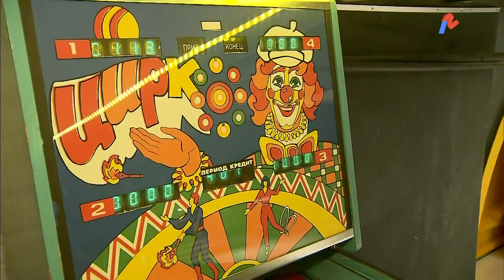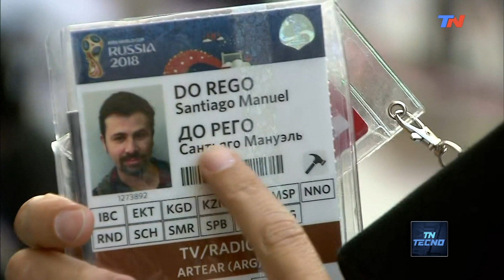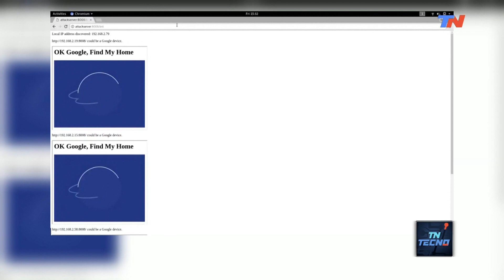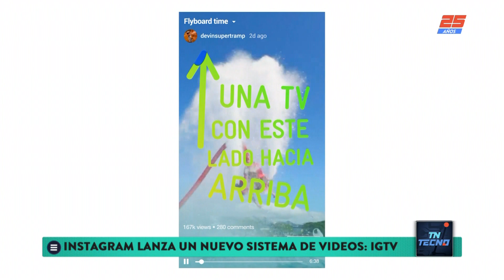TN Tecno 412-1 Problemas con los Chromecast, IGTV: la nueva plataforma de Instagram